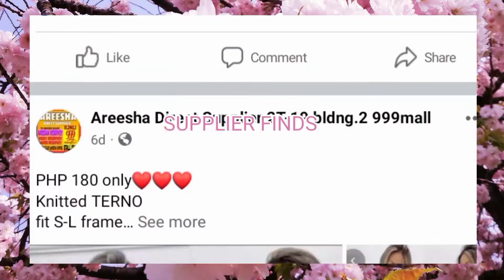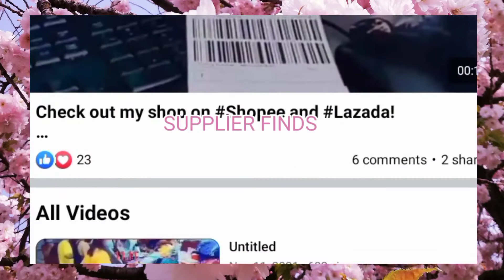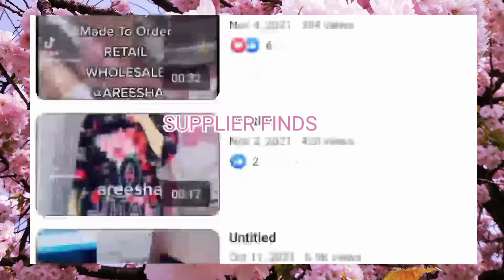SUPPLIER SA DIVISORIA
SUPPLIER SA DIVISORIA PLAY LIST

Supplier Finds only.We are not responsible for the transactions.